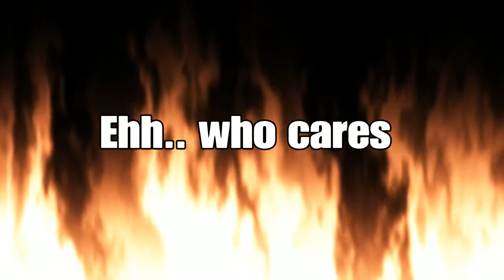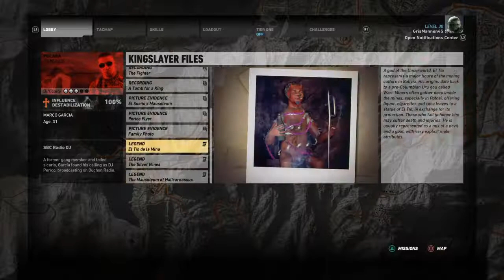Worlds first military shooter... thots be dead? Ghost reacon glitchlands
I have a ass